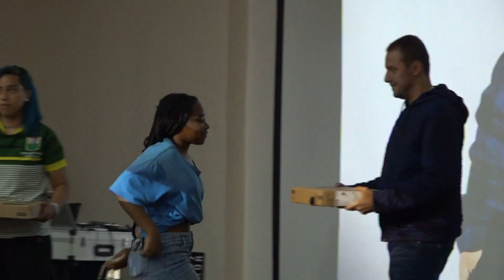Sapiencia entrega 300 computadores - Telemedellín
NoticiasTM NTM | Sapiencia entregó 300 computadores a estudiantes del Politécnico Colombiano Jaime Isaza Cadavid.